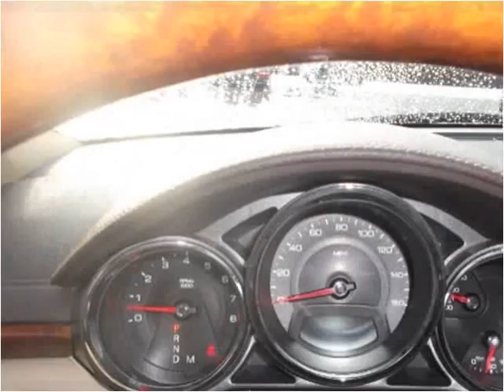2010 Cadillac CTS Used Cars Boston MA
This 2010 Cadillac CTS is available from Toy Store Auto Sales.